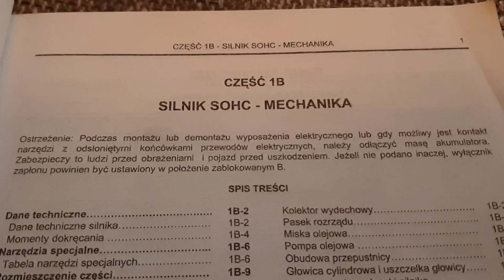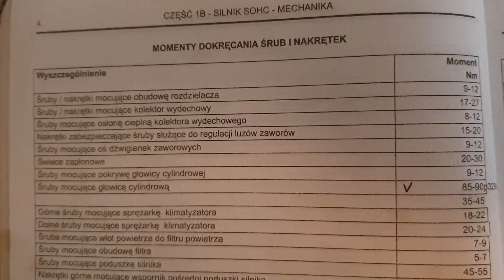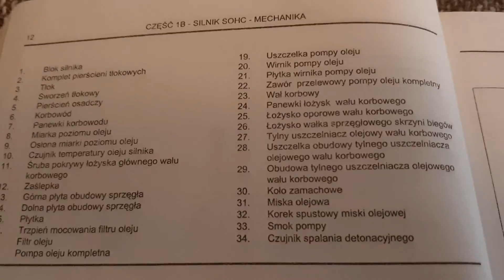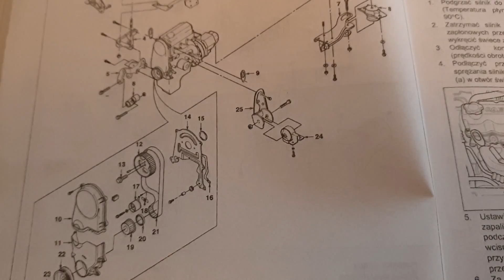Matiz #56 Migacze, silikon na uszczelki.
Zbliża się koniec sezonu ogarniania Matiza :)